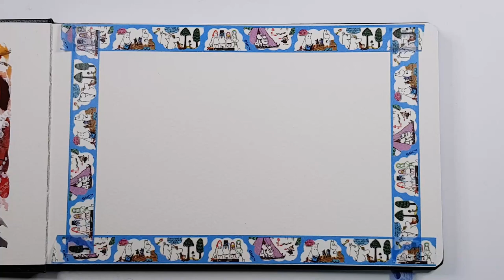Painting Camellia / Let's paint / (SUB) #176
flower painting / Gouache  painting

Paper : Cergio Travel edition A5
Color : MIYA HIMI jelly gouache watercolor painting  24colors

I hope you will enjoy this video and let's try it.😀💖

BGM
DOVA-SYNDROME